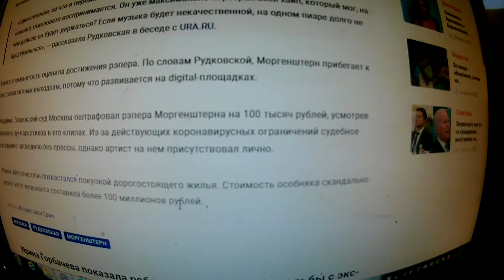Яна Рудковская переживает за будущее Моргенштерна